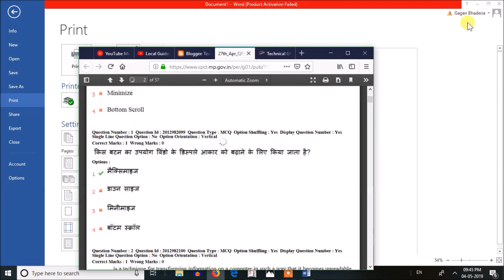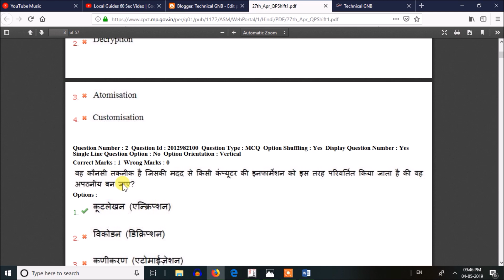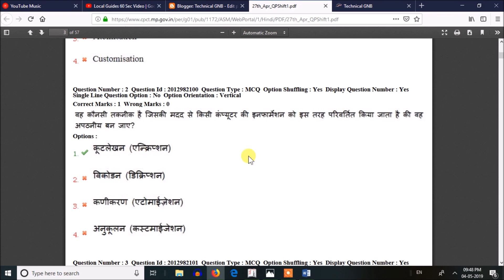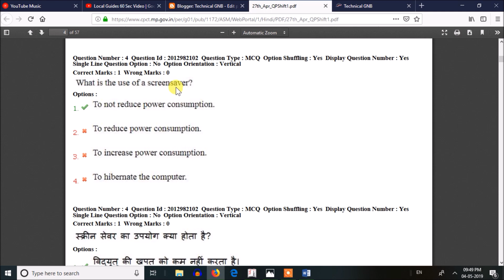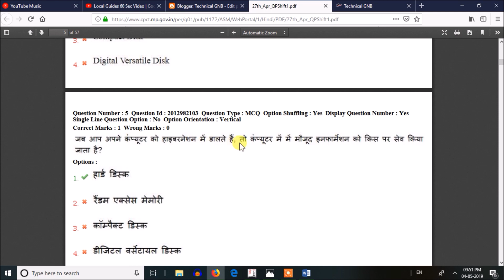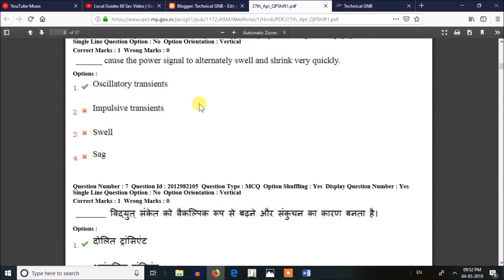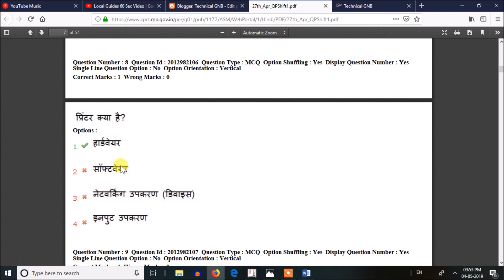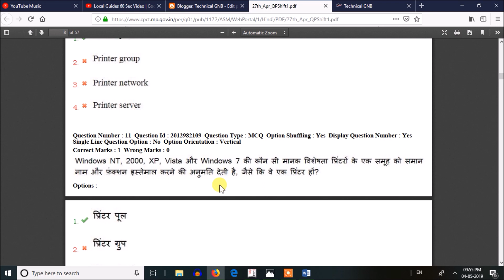CPCT Exam Question 2019 | CPCT Previous Year Paper 2019 Shift 1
cpct exam question 2019
Cpct Previous Year Paper 2019
 27 April 2019 Solved Cpct Question Paper In Hindi  Cpct old Paper 2019